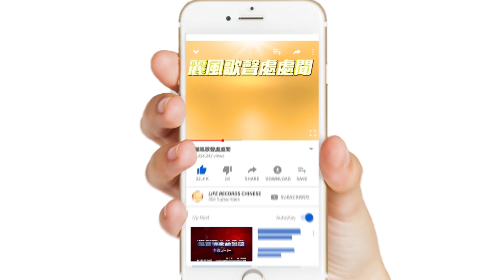The Best Of Francis Yip CD1 (Official Audio)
The Best Of Frances Yip has been recorded 34 all time favourite song such as All Kinds Of Everything, Help Yourself, Love Me Today, Let It Be as well as My Way.